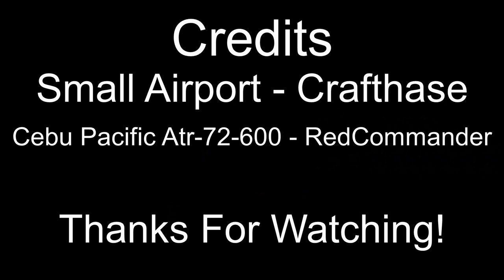[Mine Imator] Cebu Pacific ATR 72-600 Animations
This Is My First Airplane Animations Im Surprised Its Actually Good